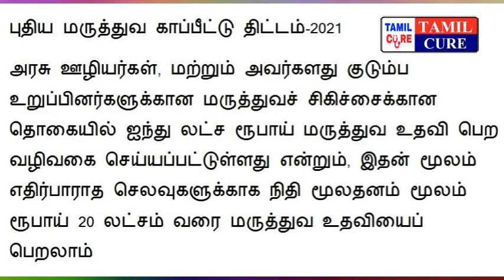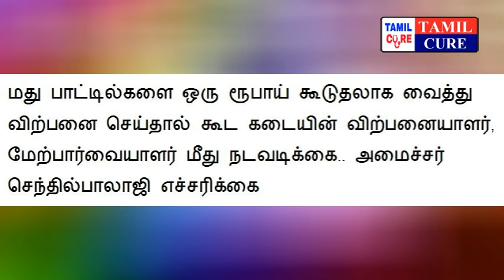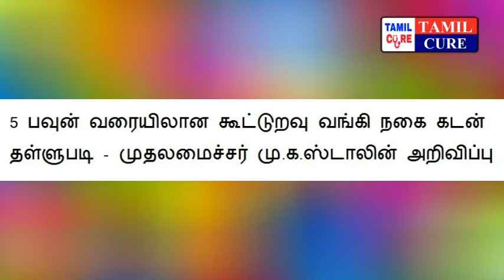நாளை முதல் 14.09.2021 அமலுக்கு வரும் 6 முக்கியமான அறிவிப்புகள்|TN government announcement| MK Stalin